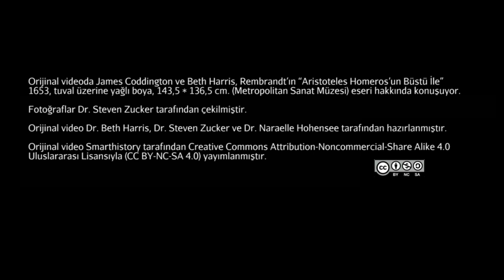Konservatörün Gözünden: Rembrandt’ın “Homeros’un Büstü ve Aristoteles” Eseri (Sanat Tarihi)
The conservator’s eye: Rembrandt's Aristotle with a Bust of Homer